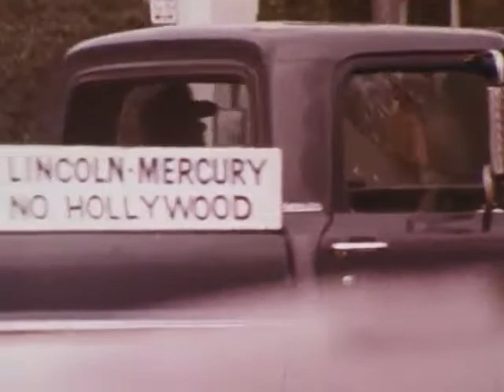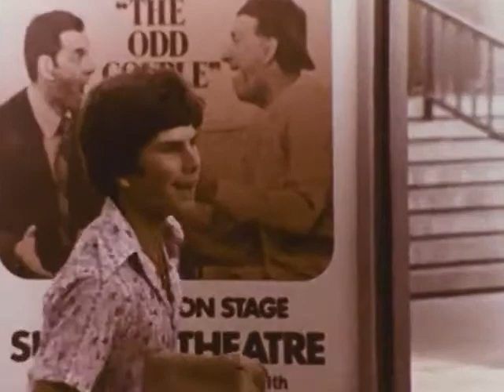Unicycle: Looking at My World - Documentary on a Teenage Unicyclist 1976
This is a day in the life documentary about 15 year old Tony who rides his unicycle everywhere, juggles, and seems to be on his way to becoming a street performer for a living.  The film documents his daily activities and is a fun watch.

This is from a collection of short films in animation, education, documentaries, the arts, and experimental films. Many of these films are classic or vintage and are rare and difficult to find.  They give an interesting look back at the days of the Cold War and earlier and how entertainment and education were different from today.